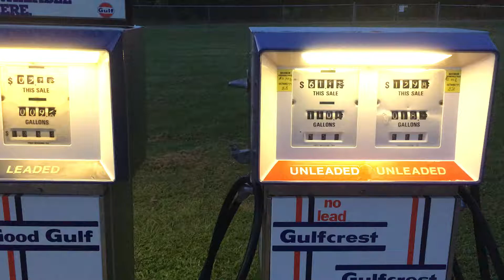Gulf Gulfcrest Gas Pump from the 70s counting up- Southwest ETA-2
Restored pump with dual 12 volt drill motors to spin Veeder Root computers. Pump is beside a Southwest ETA-1.